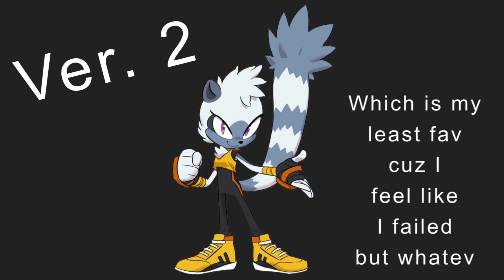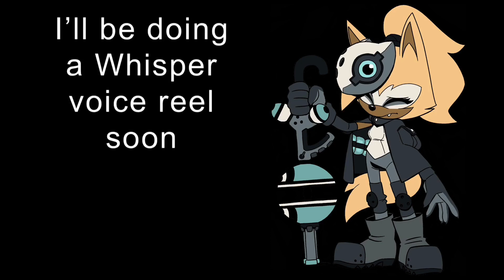Tangle The Lemur Voice Reel (2020)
Tangle The Lemur! She's so much fun to do. I sincerely love her. I did three different versions because I thought that would be good in case someone pictures her with a more squeaky voice or a rougher one. nonetheless, here's my fan rendition(s). also, ignore my input on the versions if you genuinely like one I didn't care for. I actually think all of them suit her and started to grow more fond of the second version I cast so much disappointed hatred on.

If you get bored of an impression and want to skip ahead:
Ver. 1: 0:00
Ver. 2: 2:19
Ver. 3: 3:59